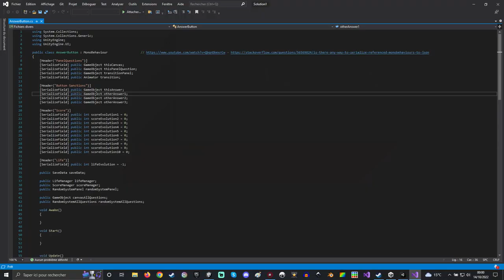Bilan & nouveaux projets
Petit récap de ce qui c'est passé sur la chaîne, petit bilan et annonce de futurs projets.

1:30 - Bilan
3:48 - Projets